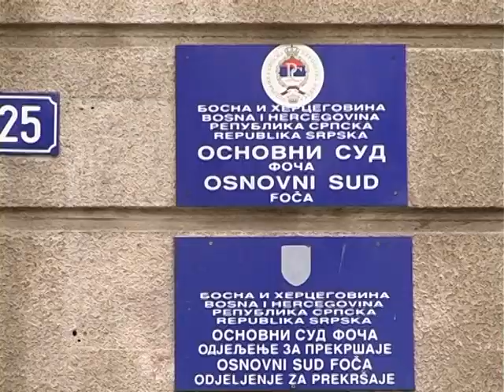Radnici vraćeni na posao 30.05.2013